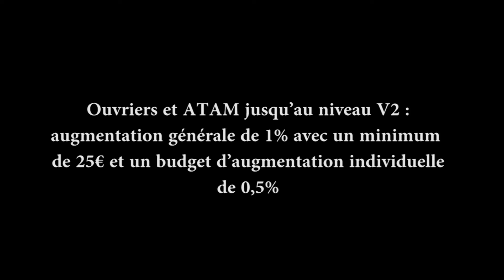ALSTOM 6è jour de grève - 28/04/2015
6è jour de grève pour une partie des employés de chez Alstom Aytré, conflit qui porte sur les salaires. Il est à noter que ce sont les ouvriers qui sont à l'origine du conflit et non les syndicats.